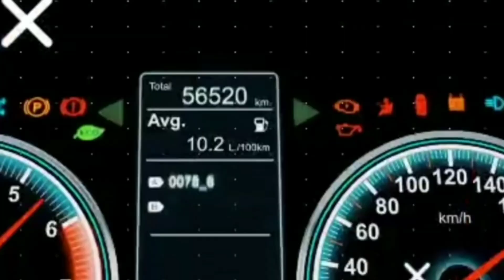ഒന്നര കോടി രൂപയുടെ villa🔥